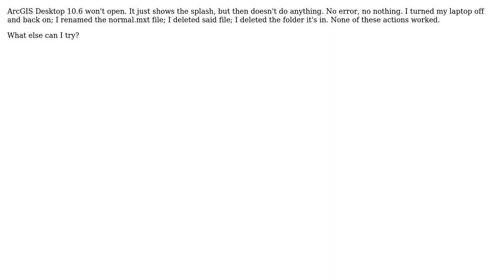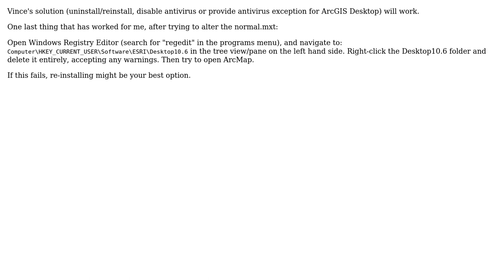GIS: ArcMap will not open? (2 Solutions!!)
GIS: ArcMap will not open?

With thanks & praise to God, and with thanks to the many people who have made this project possible! | Content (except music & images) licensed under CC BY-SA | Music | Images & others | With thanks to user user128396 user PolyGeo user cm1 user AlecZ and the Stack Exchange Network Trademarks are property of their respective owners. You are responsible for your own actions.